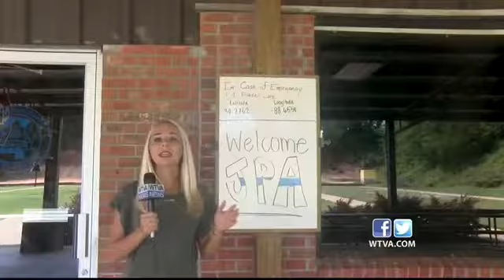Junior Police Academy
Teens spending summer differently.